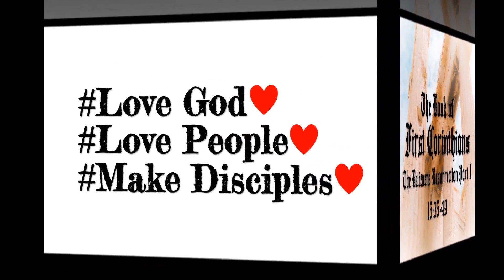3-3-24 AM The Believers Resurrection Part One from 1 Corinthians 15:35-49 [Week 43]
Sermon Video from Pastor Mike Crysel of Occupy #2 Baptist Church in Pitkin, La.
Sermon Title: The Believers Resurrection Part One [Week 43]